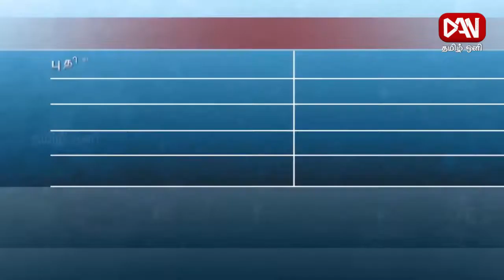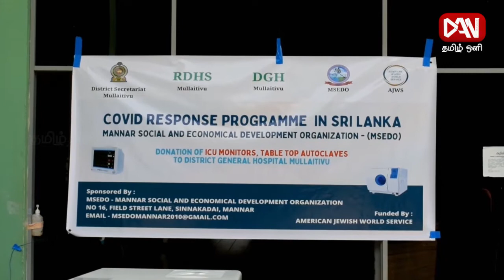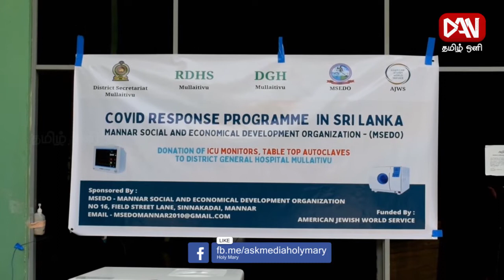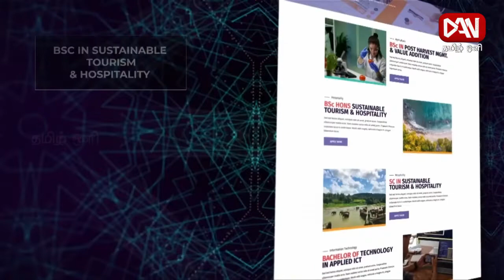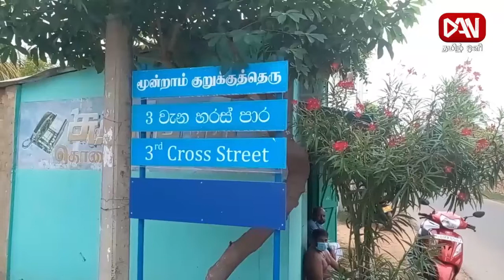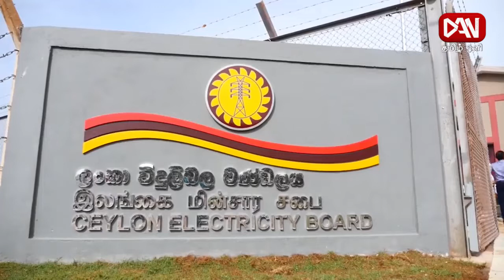டான் தமிழ் ஒளி காலை 08.30 மணி பிரதான செய்திகள் | 16.07.2021